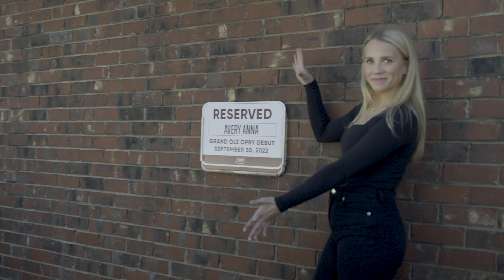Avery Anna | My Opry Debut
Watch Arizona native and singer / songwriter, Avery Anna, talk about her whirlwind year all leading up to the best day of her life, her Grand Ole Opry Debut.